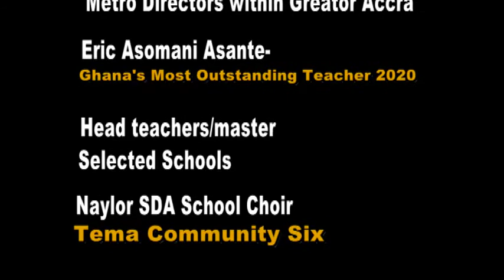2020 MOST OUTSTANDING TEACHER @ GREATER ACCRA REGIONAL CAROLS SERVICE -GES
Mr. Eric Asomani Asante, the 2020 Ghana's Most Outstanding Teacher receives special invitation from the Greator Accra Regional Director of Education.